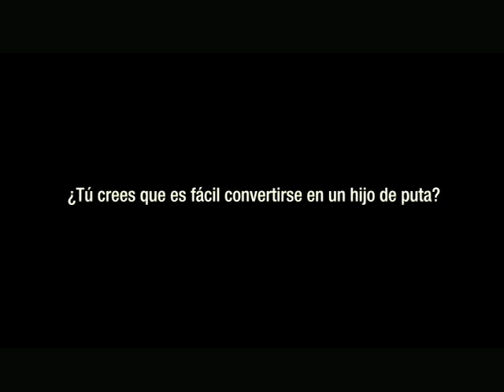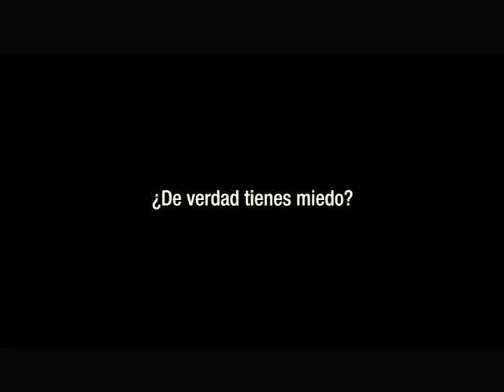Grita, de Paulo Avilés y Marcelo Leonart. Escrita por Marcelo Leonart.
Santiago de Chile. Años ´90. Tania, la viuda de Miguel -un hombre oscuro y violento, ex agente de los Servicios de Seguridad de la dictadura de Pinochet-, vive sola en un viejo y vacío departamento. Una noche de lluvia, Tania salva a Maura, una extraña y débil mujer, de un accidente que pudo costarle la vida, sin saber que esa mujer terminará invadiendo su entorno y convirtiéndose en una amenaza. Porque Maura esconde un secreto. ¿Acaso conocía al marido de Tania? ¿Acaso lo que esa mujer planea es una venganza?

Tal vez para Tania es demasiado tarde. Porque cuando te declaras ignorante del pasado, puede que seas culpable dos veces.